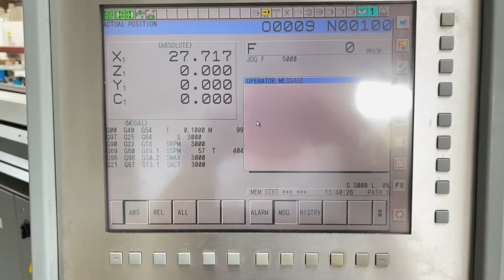Gildemeister Sprint Lathe